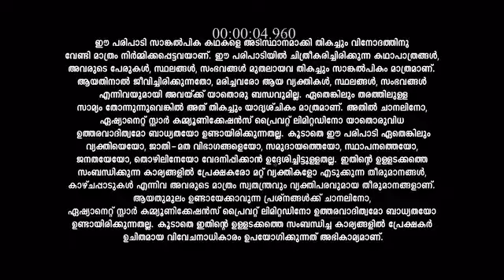Daya_S1_E35_EPISODE_Reference_only.mp4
anti-piracy upload Daya_S1_E35_EPISODE_Reference_only.mp4